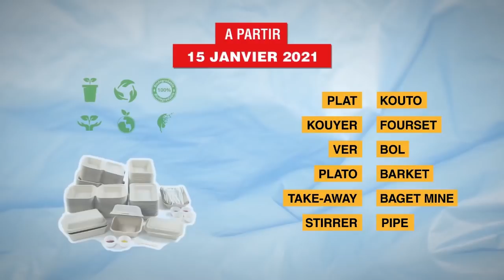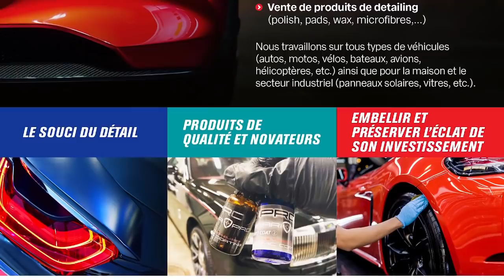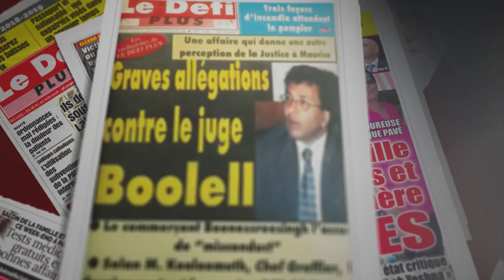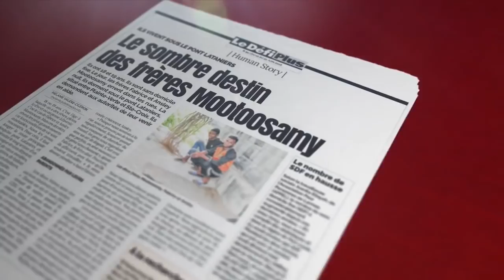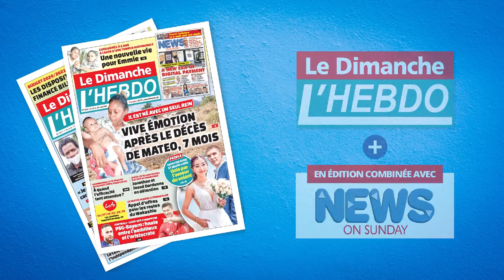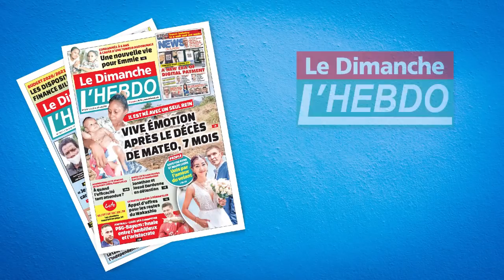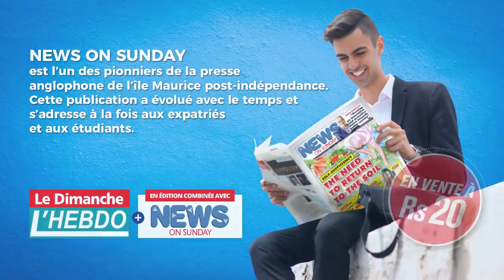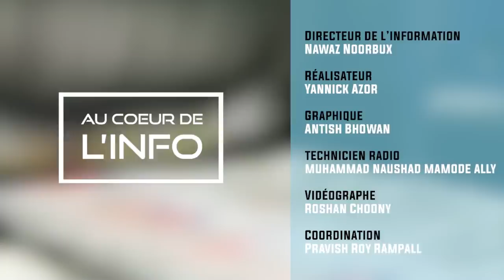Faut-il revoir la formule de la Contribution Sociale Généralisée ?